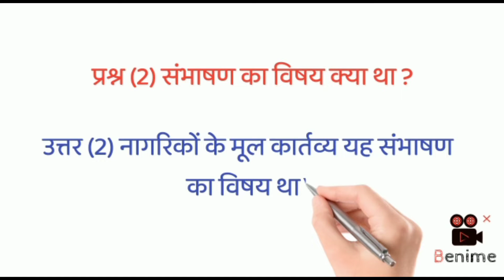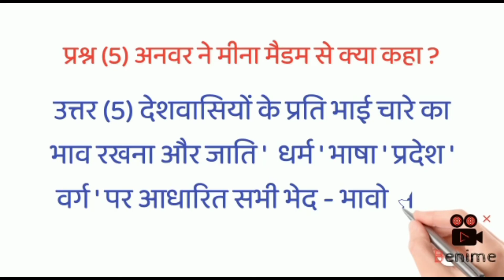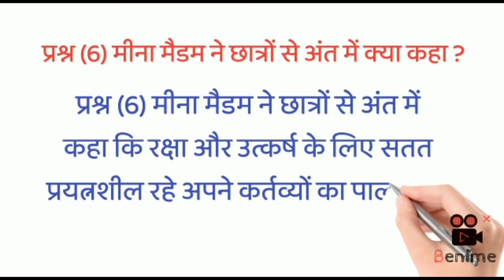CLASS 10 - पूरक वाचक- नागरिक के कर्तव्य ( Nagrik ke kartavya ) प्रश्न - उत्तर - Hindi Notes